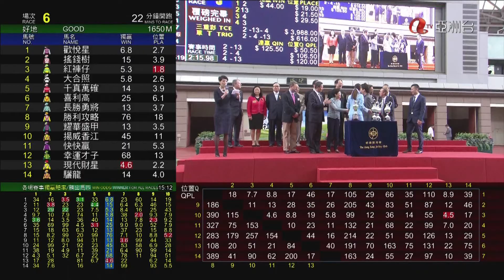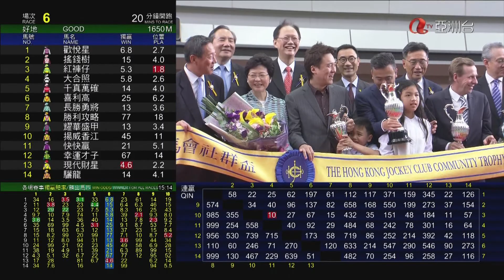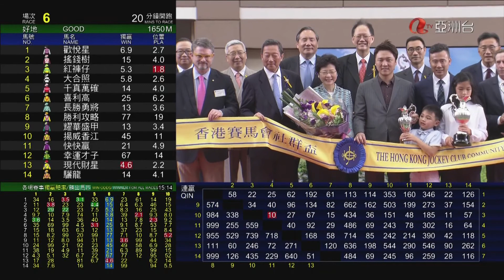19/04/2015 (547) 酷男 (T125) 柏寶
19/04/2015 沙田 (場次547)
第二班 - 2200米 - (105-80) 香港賽馬會社群盃（讓賽）
賽道 : 草地 - "C+3" 賽道
時間 :  (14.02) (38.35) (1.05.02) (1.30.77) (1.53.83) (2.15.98)
分段時間 : 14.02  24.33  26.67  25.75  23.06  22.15